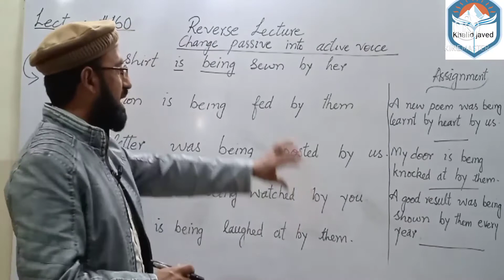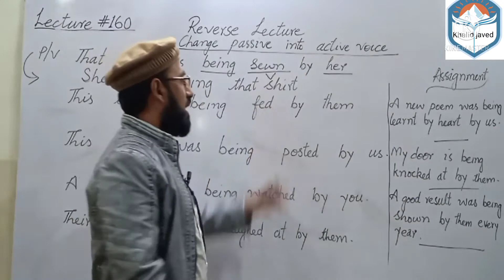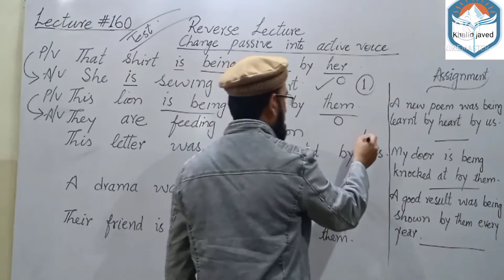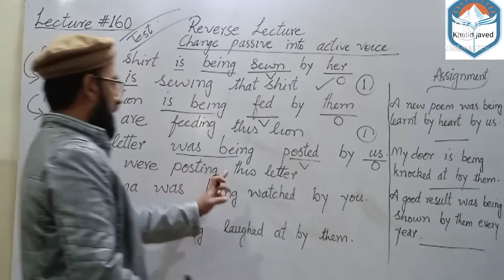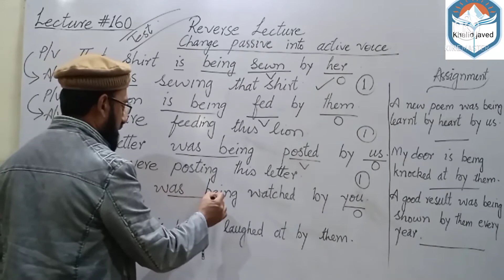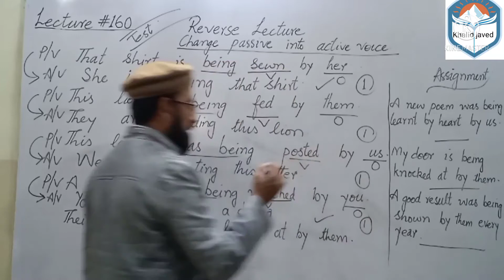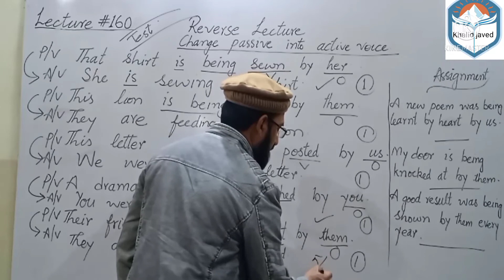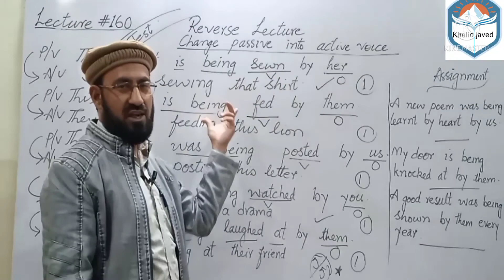Lecture # 160 || Reverse lecture || changing passive voice back into active voice || Khalid javed.